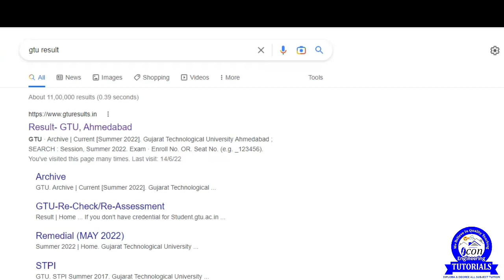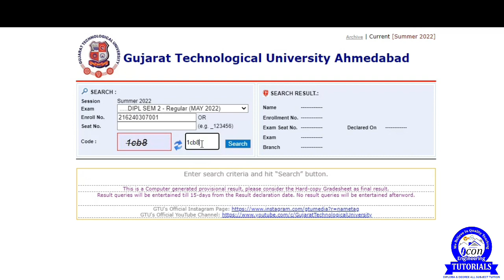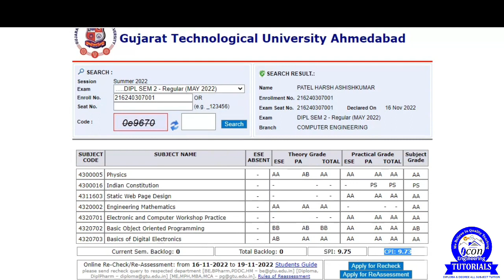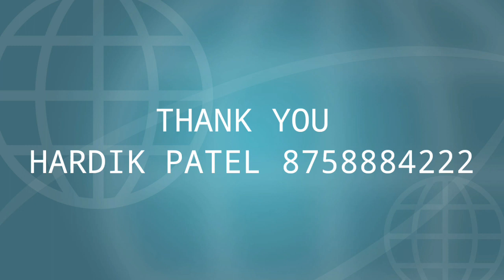DIPLOMA SEM 2 GTU RESULT DECLARE || SEM 2 GTU ALL BRANCH || REGULAR